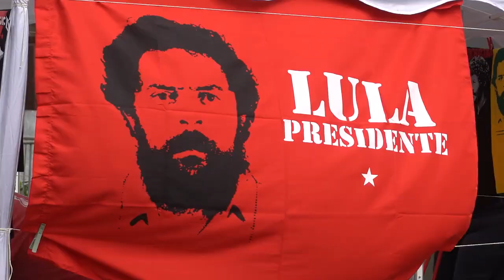1º DE MAIO - Agência Sindical cobre evento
O jornalista João Franzin, da Agência Sindical, cobriu o 1º de Maio Unificado, no Vale do Anhangabaú, SP, segunda, Dia do Trabalhador. Em vez de entrevistas com presidentes de Centrais, o repórter ouviu populares, ativistas e dirigentes que não subiram ao palco, onde no começo da tarde falou o presidente da República Luiz Inácio Lula da Silva.